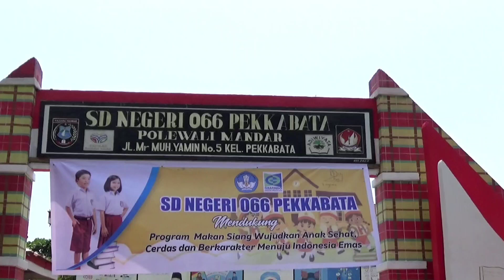Pembagian Makan Siang Bergizi SD 066 Pekkabata